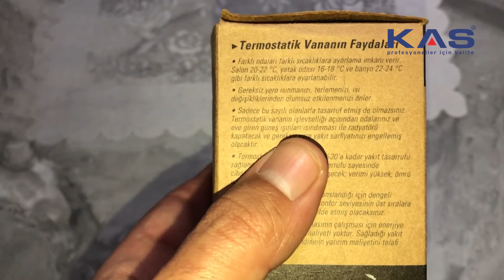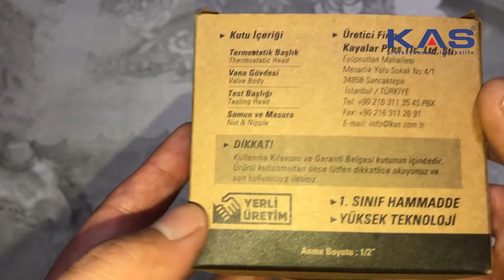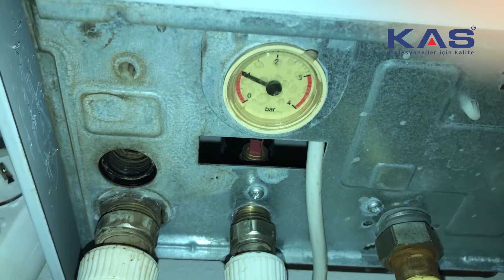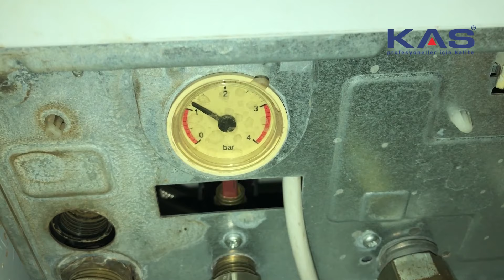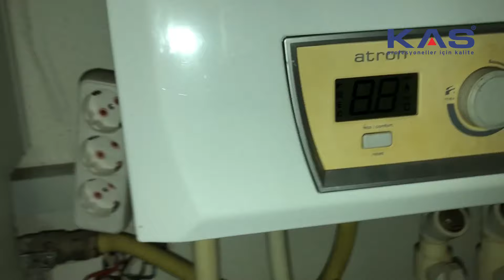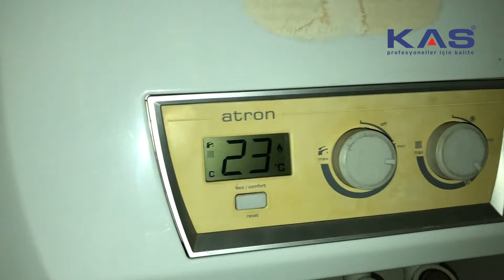Termostatik Radyatör Vanası Montajı / Köşe Jaklı Termostatik Radyatör Vanası Montajı / Kas Grup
Bu videomuzda kas termostatik radyatör vanası ile ilgili ürün incelemesi ve bu termotatik radyatör vanasının montajını nasıl yapılacağına dair tüm detayları sizlerle paylaşıyoruz.

00:00 Giriş
02:01 Ürün İncelemesi
04:58 Mevcut Vananın Sökülmesi
11:00 Termostatik Vana Montajı
16:36 Vana Başlık Montajı
18:24 Montajın Sızıntı Testinin Yapılması
20:22 Radyatörün Havasının Alınması
22:58 Radyatörün Sıcaklık Kontrolü
23:42 Kapanış

termostatik vana,
termostatik vana tamiri,
termostatik vana arızası,
termostatik vana montajı,
termostatik vana nasıl takılır,
termostatik vana ses yapıyor,
termostatik banyo bataryası,
termostatik vana nasıl sökülür,
termostatik ayarli kollektör,
akıllı termostatik vana,
alarko termostatik vana,
termostatik vana ayarı nasıl yapılır,
termostatik vana arızası nasıl anlaşılır,
termostatik vana ayarı,
termostatik vana avantajları,
e.c.a termostatik vana,
termostatik batarya,
termostatik banyo bataryası tamiri,
termostatik banyo bataryası nasıl çalışır,
termostatik batarya nasıl çalışır,
termostatik batarya tamiri,
termostatik batarya arıza,
termostatik banyo bataryası nedir,
termostatik çekirdek,
termostatik vana çalışma prensibi,
termostatik vana çalışmıyor,
termostatik vana çekirdeği arızaları,
termostatik vana çeşitleri,
termostatik vana nasıl çalışır,
termostatik vana sürekli çalışıyor,
termostatik duş bataryası,
termostatik duş,
termostatik düz vana,
termostatik duş kolonu,
termostatik doğalgaz vanası,
termostatik debi ayarli kollektör,
danfoss termostatik vana kafası nasıl takılır,
danfoss termostatik vana,
termostatik eca vana,
termostatik emniyet valfi,
termostatik expansion valf,
eca termostatik vana montaj,
eca termostatik vana tamiri,
eca termostatik vana nasıl sökülür,
eca termostatik vana sökümü,
eca termostatik vana dereceleri,
termostatik vana fatih bank,
termostatik vana faydaları,
termostatik genleşme valfi,
termostatik genleşme valfi nedir,
termostatik genleşme valfi çalışma prensibi,
termostatik genleşme valfi ayarı nasıl yapılır,
grohe termostatik banyo bataryası,
gpd termostatik banyo bataryası,
giacomini termostatik vana,
termostatik vanadan ses gelmesi,
havlupana termostatik vana takılır mı,
havlupan termostatik vana,
heimeier termostatik vana ayarı,
heimeier termostatik vana,
termostatik petek havası nasıl alınır,
termostatik vana hava alma,
termostatik vana ısıtmıyor,
termostatik vana petek ısınmıyor,
yerden ısıtma termostatik vana,
termostatik içlik,
termostatik vana içi,
termostatik vana iç yapısı,
termostatik vanayı iptal etme,
termostatik vana ne işe yarar,
termostatik kollektör,
termostatik karışım vanası,
termostatik kalorifer vanası,
termostatik kondenstop,
termostatik köşe radyatör vanası,
termostatik kalorifer peteği vanası,
termostatik kollektör vanası,
termostatik kafa,
termostatik musluk,
termostatik motorlu vana,
termostatik musluk nedir,
termostatik mix vana,
termostatik vana montajı nasıl yapılır,
kas marka termostatik vana,
termostatik vana faydalı mı,
termostatik nedir,
termostatik vana neden ses yapar,
termostatik vana nasıl ayarlanır,
termostatik vana kaçta olmalı,
termostatik petek vanası,
termostatik petek ayarı,
termostatik petek vanası kullanımı,
termostatik petek,
termostatik pex vana,
termostatik petek vanası fiyatları,
petek termostatik vana değişimi,
termostatik radyatör vanası,
termostatik radyatör vanası nasıl takılır,
termostatik radyatör vanası ne işe yarar,
termostatik radyatör,
termostatik radyatör vanası fiyatları,
termostatik radyatör vana,
termostatik radyatör vanaları,
termostatik radyatör vana kafası,
termostatik salmastra,
termostatik sıcaklık kontrol vanası,
termostatik sıcak su vanası,
termostatik salmastralı kollektör,
termostatik sirkülasyon vanası,
termostatik vana sökümü,
termostatik taharet musluğu,
termostatik vana tasarruf sağlar mı,
termostatik vana temizleme,
termostatik vana takılması,
termostatik vana tasarruf,
termostatik vana takma,
termostatik üç yollu vana,
1 termostatik vana,
termostatik 3 yollu vana,
termostatik vana 3 de çalışmıyor